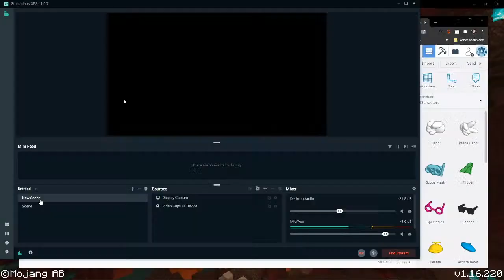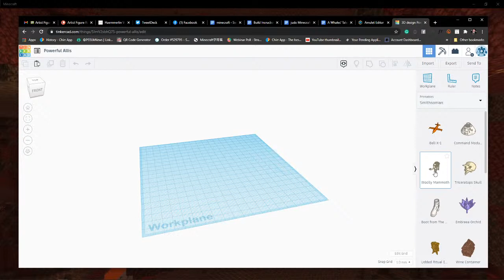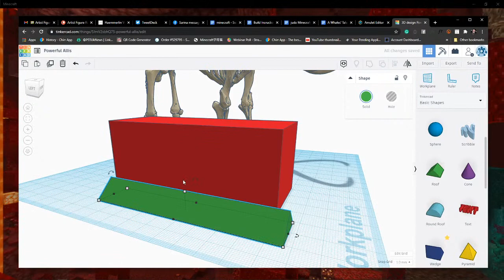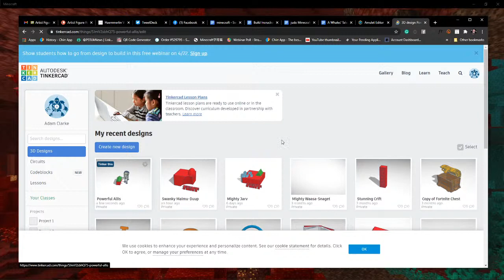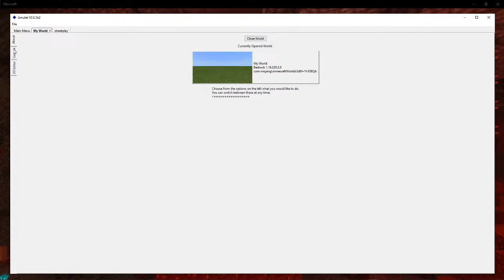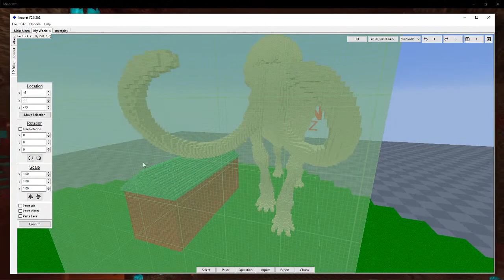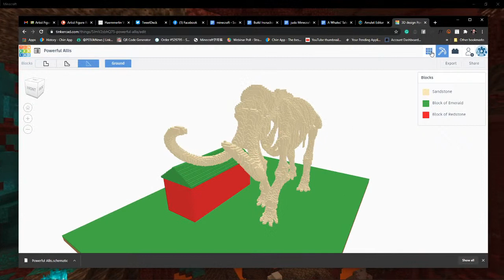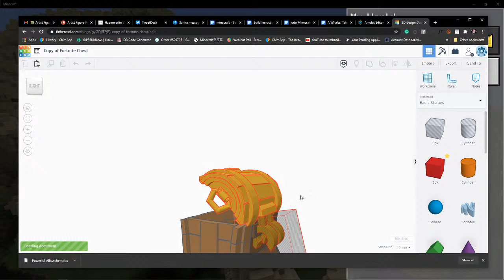Building Minecraft using Tinckercad for Bedrock and Java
You may recognize me as the original voice of Wizard Keen from season one and two of Wonder Quest and IWonder. I also have made many Minecraft Maps for the community find out more about me